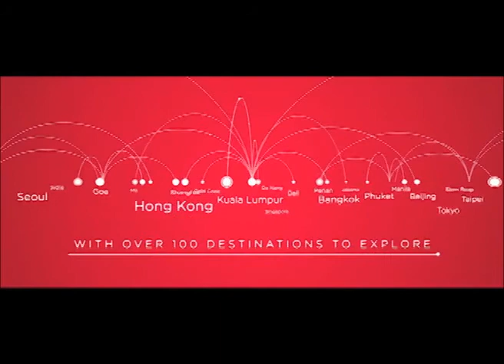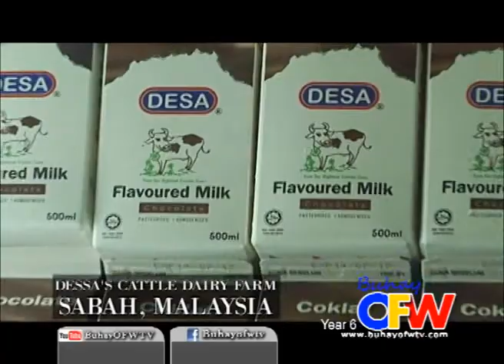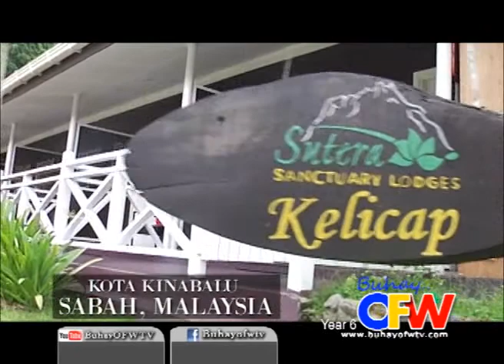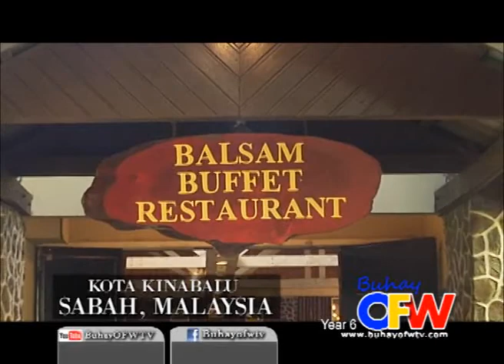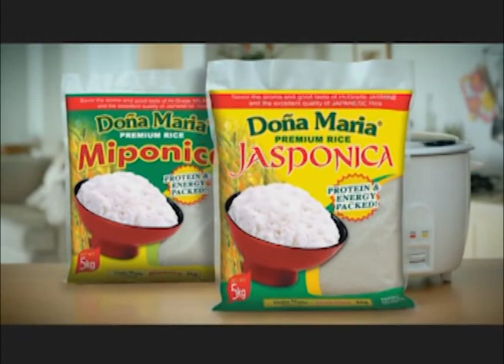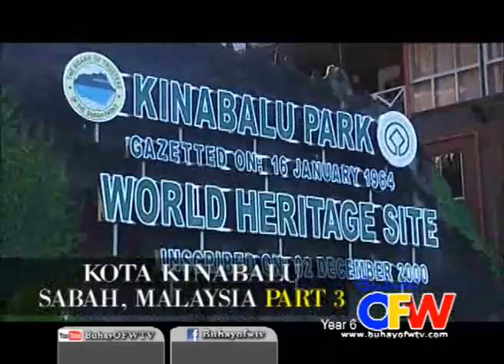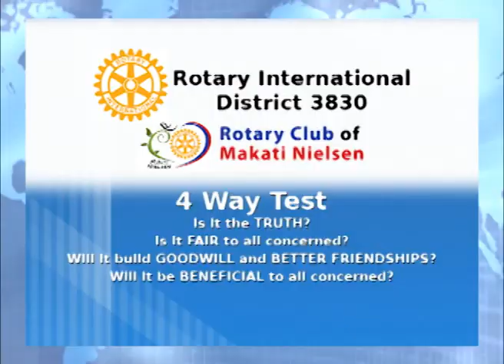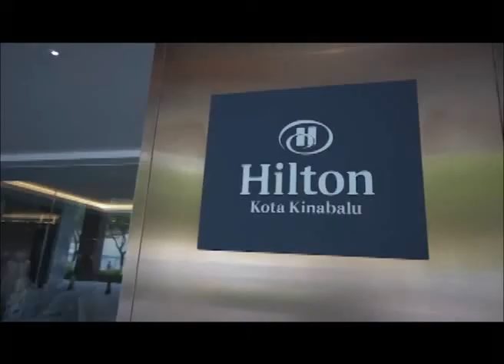BOFW AUGUST 12, 2017